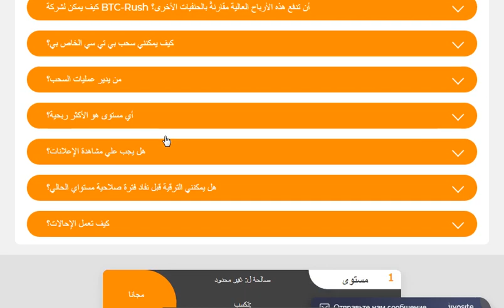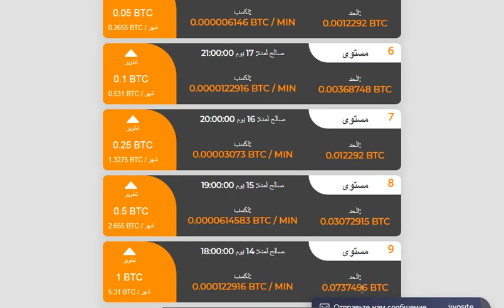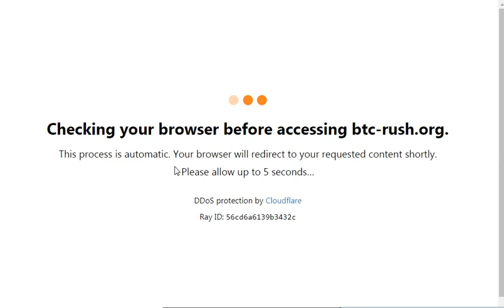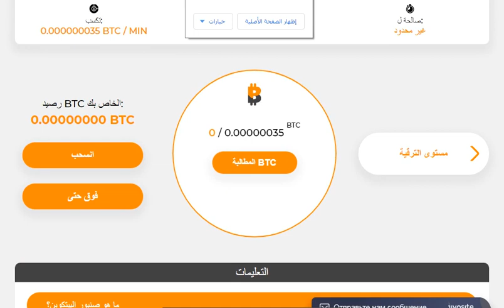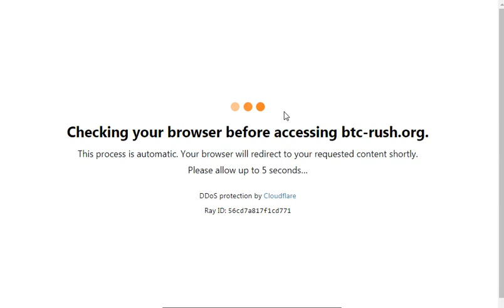موقع ممتاز جدا ومن افضل المواقع لربح عمله البيتكوين مجاني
رابط الموقع
الربح.
ربح المال,
المزرعة السعيدة,
بايبال,
بايزا,
payza,
payoneer,
مواقع صادقة,
ربح البيتكوين,
Proof payment,
ربح 1$,
ربح 2017,
ربح 5$,
ربح البيتكوين,
ربح البيتكوين كل 5 دقائق,
ربح المال,
ربح بلياردو,
ربح بيتكوين,
ربح بيتكوين مجانا,
ربح تابلت,
ربح تعبئة,
ربح تلفون,
ربح ثواني,
ربح حقيقي,
ربح حقيقي من الانترنت,
ربح حلال,
ربح حلال من الانترنت,
ربح حوحو,
ربح دريس,
ربح دقيقة,
ربح دوجكوين,
ربح دولار,
ربح دولارات,
ربح ذهب,
ربح راتب شهري,
ربح ربح,
ربح رصيد,
ربح روبل,
ربح روبل 2017,
ربح روليت,
ربح زوار كثر,
ربح ساتوشي,
ربح طريقة,
ربح فلوس,
ربح فيزا,
ربح قمار,
ربح كاش يو,
ربح كاميرا,
ربح كوينز,
ربح للمبتدئين,
ربح لوتو,
ربح مال,
ربح هاتف,
ربح هاتف مجانا 2017,
ربح هدايا,
ربح هواتف,
المواقع الربحية .
ربح الدولار .
هشتاج.